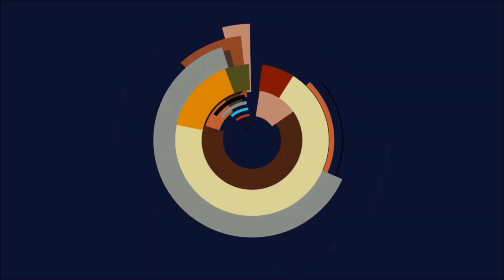Flyff Universe - Daily Spielzeit und Einlogg Reward Opening 1! 72x Rolls